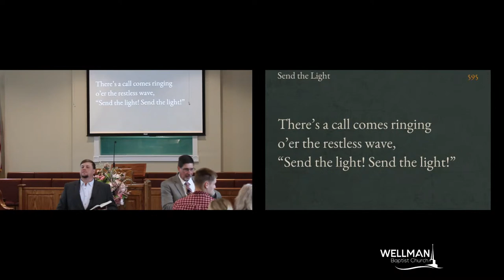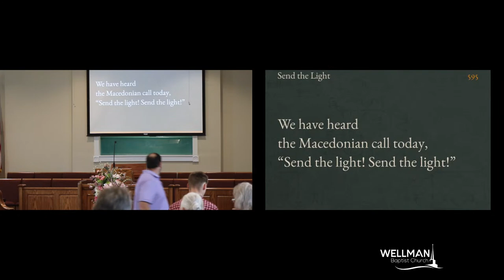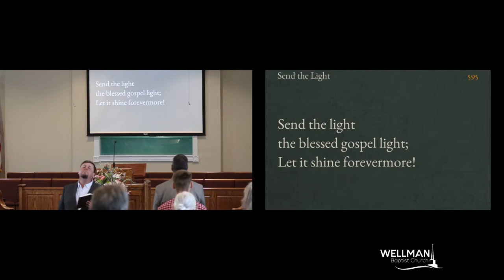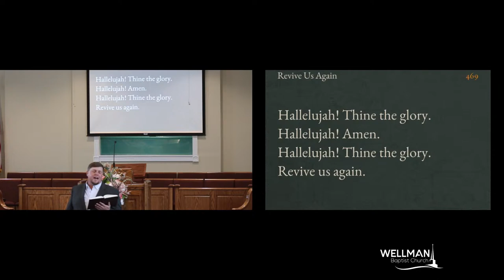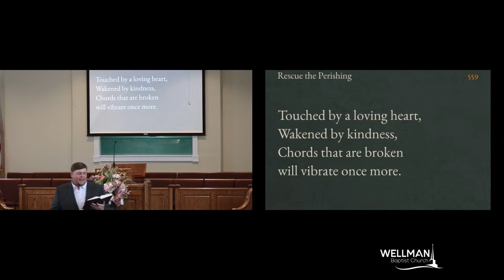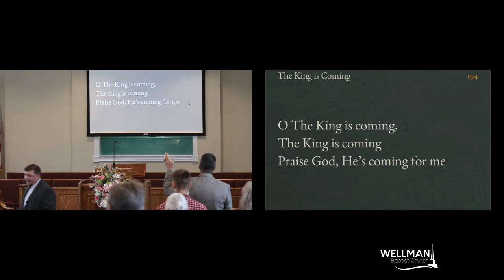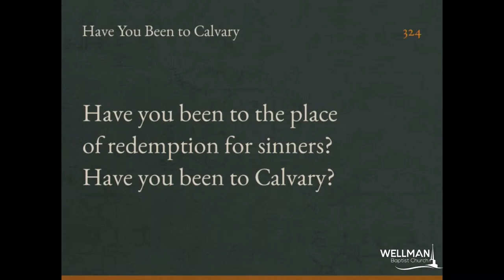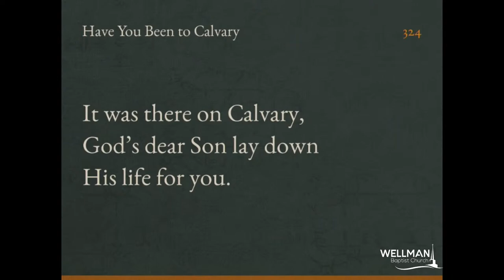Sunday Morning Worship 04/23/2023